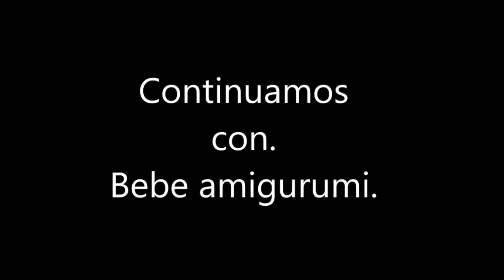AMIGURUMI BEBE TUTORIAL , COMO HACER LAS OREJAS ,OJOS, Y COMO ARTICULAR BRAZOS Y PIERNAS FACIL